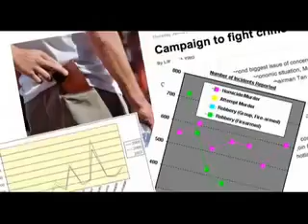Crybaby, Naga DDB-Rapp